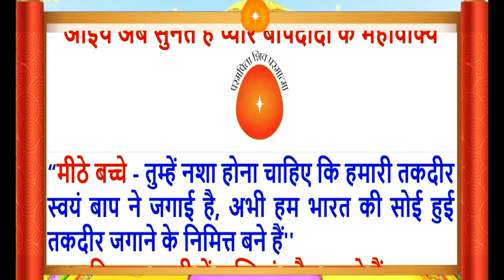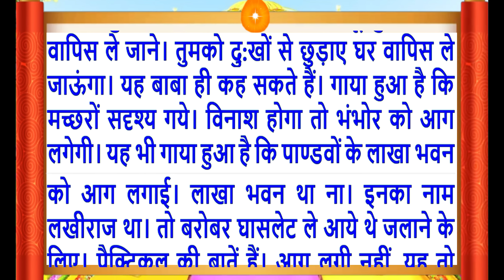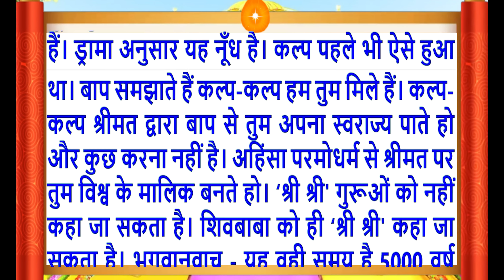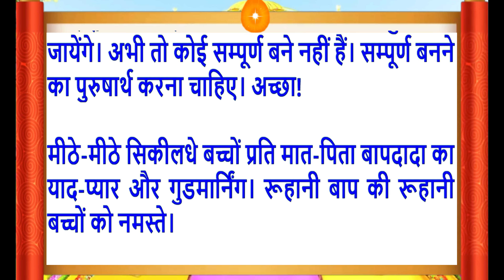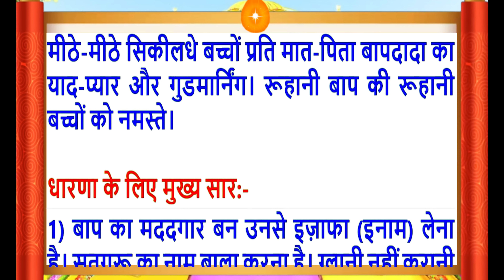26 Aug 2023/Aaj Ki Murli/सुरीली आवाज में/आज की मुरली/26-8-2023/MahaParivartan/Todays Murli in Hindi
Aaj Ki Murli/26 Aug 2023/सुरीली आवाज में/ Daily Murli/आज की मुरली/ Bkmurli/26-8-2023/in Hindi Text/BK on Maha Parivartan Channel/जानिए आज बाबा ने मुरली में क्या कहा ?
Follow the essence of Aaj ki Murli (26 AUG 2023):
Daily Murli
Indina
Avyakt Murli,
आज कि मुरली का सार
Aaj Ki Murli 26 Aug 2023
Murli Essence,
What is Rajyoga and its benefits?